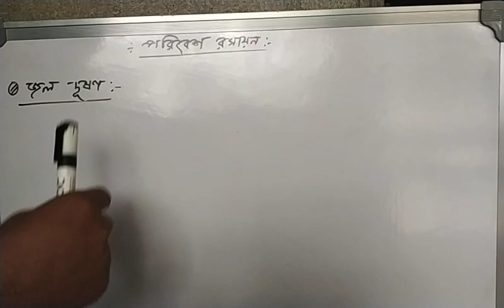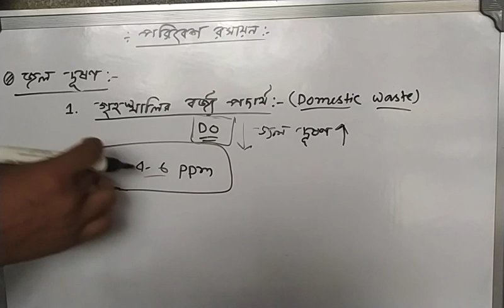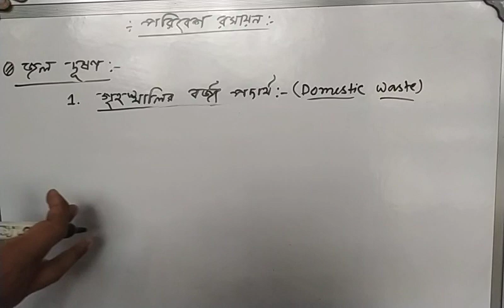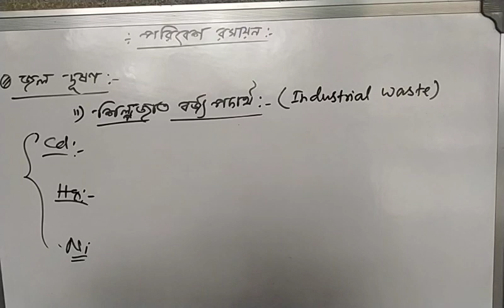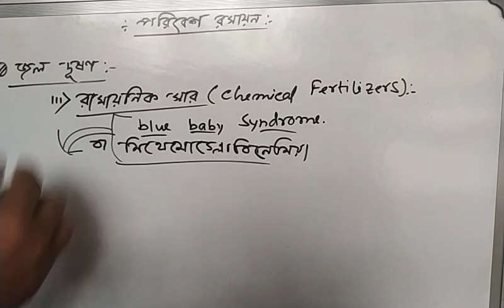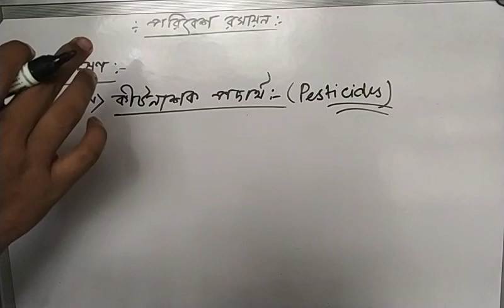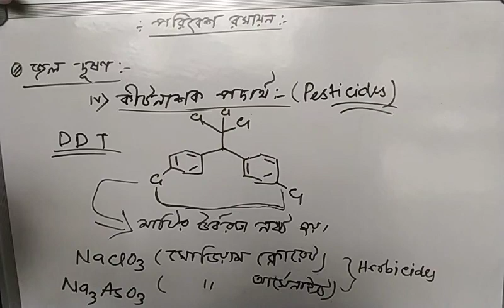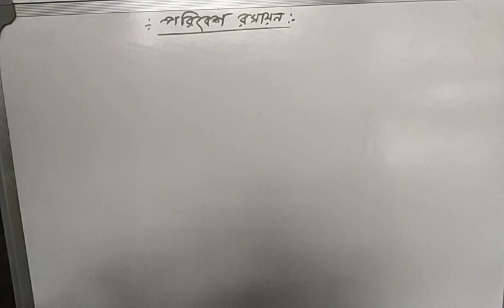Watter pollution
By Hayder sir